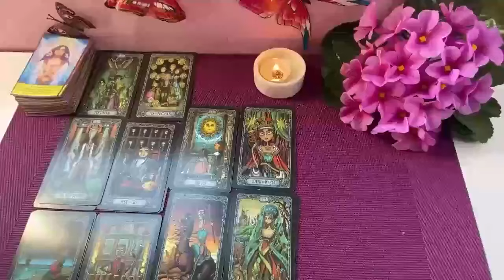LEO~THEY'VE MADE UP THEIR MIND‼️TELLING U THEY LOVE U😍OUT OF THE BLUE❤️BUT U'RE NOT SURE NOW🤔